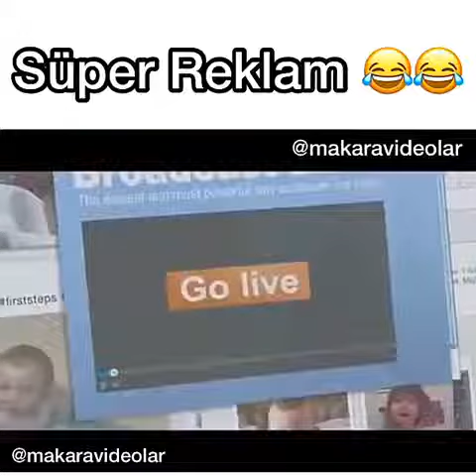Süper Reklam - GELECEKTE DOĞAN BEBEKLER